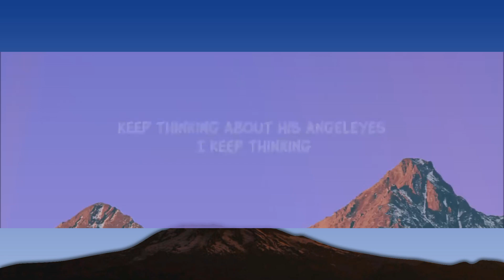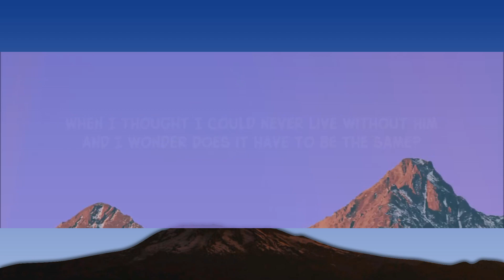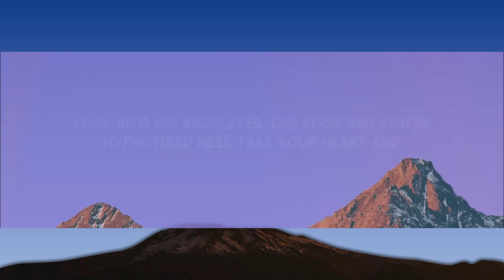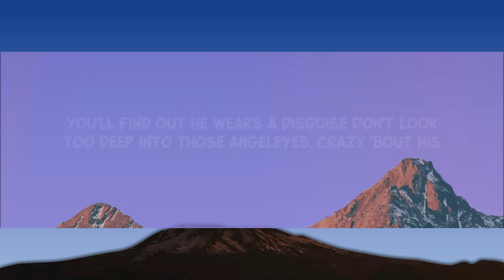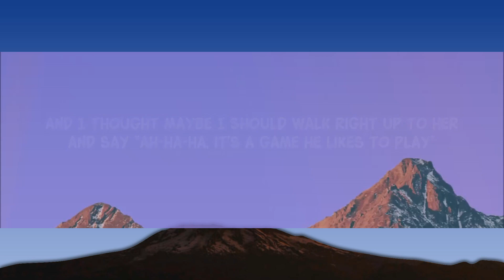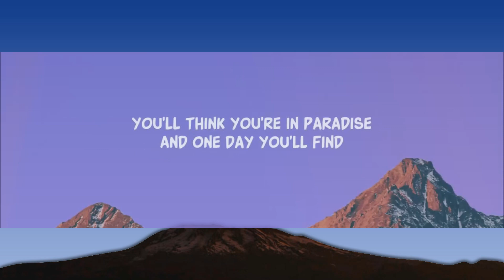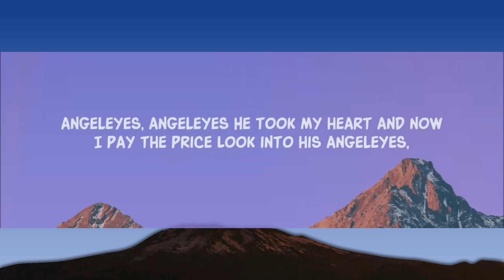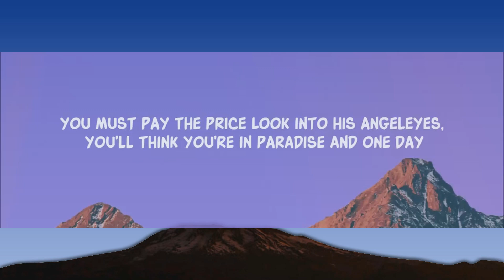ABBA - Angeleyes (Lyrics) [1 Hour Version]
sometimes when i'm lonely i sit and think about him tiktok song lyrics
Keep thinking about his angeleyes

ABBA - Angeleyes
From the album " Voulez-Vous"

Song Lyrics:

[Refrain]
I keep thinking

[Verse 1]
Last night I was taking a walk along the river
And I saw him together with a young girl
And the look that he gave her made me shiver
Because he always used to look at me that way
And I thought maybe I should walk right up to her and say
"Ah-ha-ha, it's a game he likes to play"

[Chorus]
Look into his angeleyes, one look and you're hypnotised
He'll take your heart and you must pay the price
Look into his angeleyes, you'll think you're in paradise
And one day you'll find out he wears a disguise
Don't look too deep into those angeleyes

[Refrain]
I keep thinking

[Verse 2]
Sometimes when I'm lonely I sit and think about him
And it hurts to remember all the good times
When I thought I could never live without him
And I wonder does it have to be the same?
Every time when I see him, will it bring back all the pain?
Ah-ha-ha, how can I forget that name?

[Chorus]
Don't look too deep into his angeleyes
Crazy 'bout his angeleyes, angeleyes
He took my heart and now I pay the price

Related Songs
The King Has Lost His Crown
ABBA
I Have a Dream
ABBA
Mamma Mia
ABBA

Lyric video for Angeleyes by ABBA on Dan Music